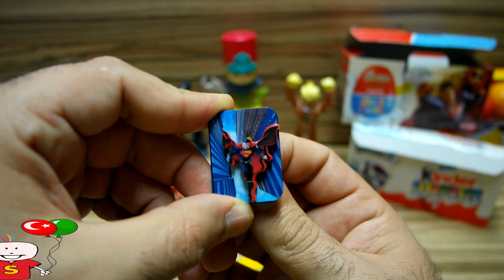15 Sürpriz Yumurta Açımı | BEN10, Angry Birds, Şirinler, Kinder ve Disney Sürpriz Yumurtalar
Mega boy surprise egg adı ile piyasada bulunabilen ve fiyatı 10 tl olan iki adet 15 cmlik Ben10 figürleri çıktı, ayrıca 2 paket kinder surprise sürpriz yumurtası açtım, 3 adet kinder firmasının 2014 yılı ürünü olan şirinler figürleri ile 2015 yılında piyasaya çıkardığı disney karakterlerinin disney oyuncakları bulunuyor. 1 paket yani 3 adet Nestle TOTO Angry Birds sürpriz yumurtadan çıkan angry birds oyuncakları ile bir adet Ülker firmasının İçim Smart ürünü olan süperman yumurtası ile bir adet koca kafalı savaşçı ninja ve samuray sürpriz kutusu açtım. Son olarak bir poşet minik dinozorda videonun sürprizi olarak son bölümde bulunuyor.

Totalde,
2 Adet Mega Surprise Egg - 2 Adet Ben10 uzaylı oyuncağı
3 Adet Kinder Surprise Sürpriz Yumurta - 1 adet disney figürü 5 adet oyuncak çıktı
3 Adet Kinder Surprise Sürpriz yumurta - 3 adet şirinler filminin şirin karakterleri çıktı
3 adet TOTO angry birds sürpriz yumurtası - 1 adet angry birds oyuncağı çıktı
3 Adet Süperman Sürpriz Yumurtası - 3 adet süperman figürlü oyuncak çıktı
1 adet koca kafalı sürpriz savaşçı ninja oyuncağı
1 paket minik dinazor :)

Toplam 16 adet sürpriz yumurta, oyuncak ve figür :)

Birbirinden farklı birçok sürpriz yumurta ve sürpriz oyuncak bulunan kutuları, yumurtaları ve yiyecekleri araştırmaya ve sizlerin beğenisine sunmaya devam edeceğim. Artık sanırım birçok firma çocuklara ait ürünlerinde oyuncak sunmaya başladı, belki de satışları arttırıcı etkisi de bulunuyordur.

Kanalda özellikle, çocuklar için zararlı olabilecek herhangi bir içerik veya bilinçaltı mesaj bulunmamaktadır. Buna çok hassas davranıyorum.

Bu güne kadar kanalda, kinder sürpriz yumurtaları, toto ve benzeri firmalara ait yerli markaların sürpriz yumurtalarını, transformers 4 filminin oyuncaklarını, çeşitli plastik hayvan oyuncaklarını, uzaktan kumandalı araba ve iş makinesi videoları çektim. Birçok farklı oyuncak ve oyun seti videolarımda bulunuyor.

"15 Sürpriz Yumurta Açma | BEN10, Angry Birds, Şirinler, Kinder ve Disney Sürpriz Yumurtalar" Kanalımın, "Sürpriz Yumurta ve Oyuncak TV" Sürpriz yumurtalardan çıkan sürpriz oyuncak ve figürlerin koleksiyonunu yapanlar için önemli bir kanal olduğuna inanıyorum.

ÇİKOLATALI SÜPRİZ YUMURTALAR

30 Tane Super Surprise Disney Mickey Mouse Sürpriz Yumurta ve Oyuncak Tanıtım Videom (Ben10, Şirinler, Hello Kitty,

FARKLI VİDEOLARIMA AİT PLAYLİSTLER